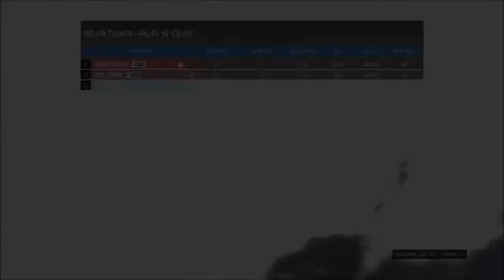GTAV • CASHOUT-KING23 [COGN] vs TONY_CAPRINI [CCFM]